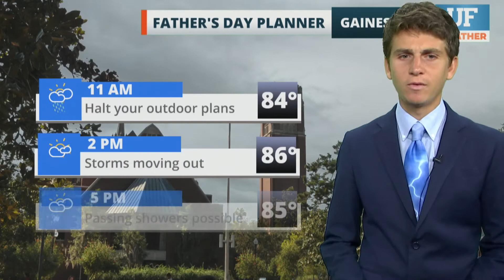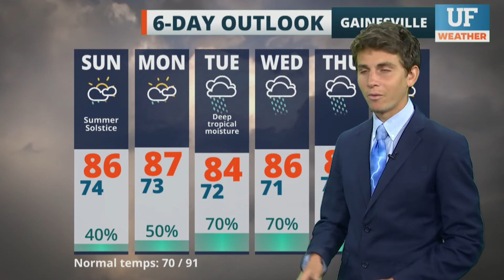Local forecast for Gainesville-Ocala - June 19, 2021 4 pm ET